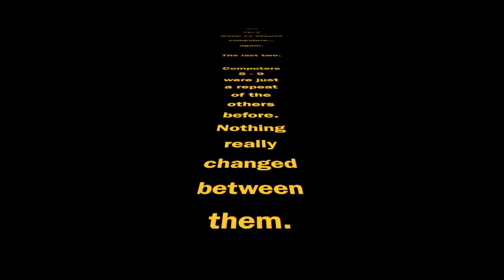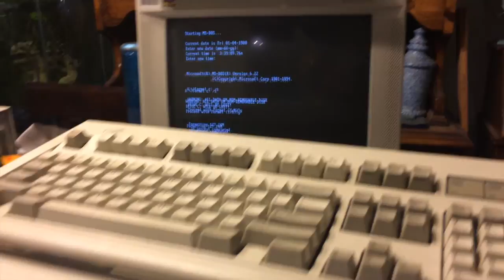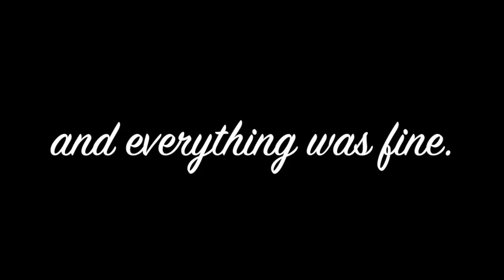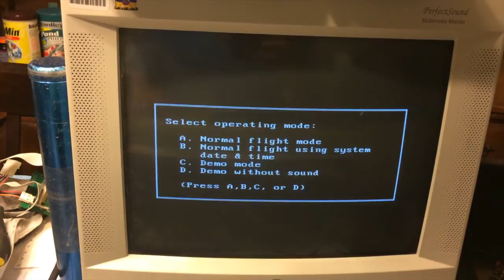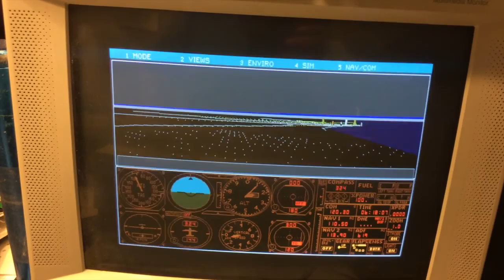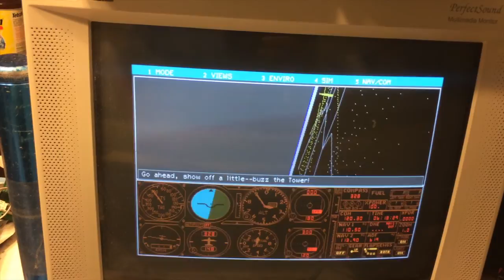Checking out the IBM PS:2 Model 53 the last two, and some games.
No I didn't record working on all 12 PS/2's.  Figured that would get boring.  Instead, this last video I demonstrate two DOS games.  Battle Chess and MS Flight Simulator 4.0b.